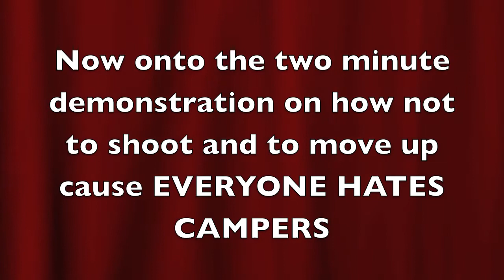What not to to do when you play paintball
Francis demonstrates how not to play and bk demonstrates how not to shoot